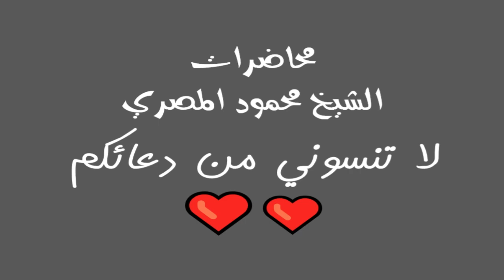صفقة رابحة برنامج يوم فى الجنة الحلقة 5 محاضرات الشيخ محمود المصري أبو عمار